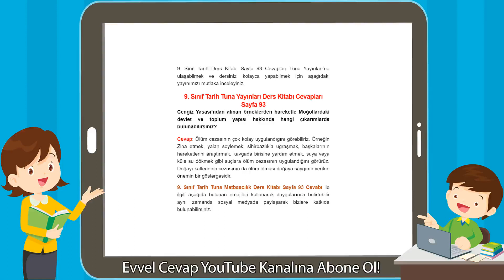9. Sınıf Tarih Tuna Yayınları Ders Kitabı Cevapları Sayfa 93